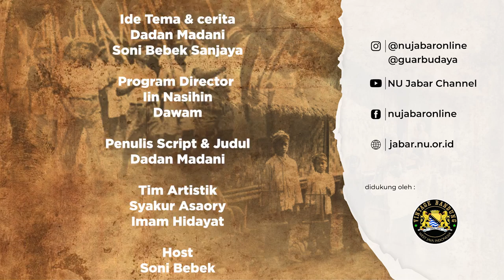NGAGUAR BUDAYA DI ACARA LAWUNG BUDAYA & ASTAWIKRAMA LESBUMI PCNU KAB. BANDUNG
Pengurus Cabang (PC) Lembaga Seni Budaya Muslim Indonesia (Lesbumi) Kabupaten Bandung menggelar Acara Asrama Saptawikrama atau Astawikrama dan Lawung Budaya di Pondok Pesantren Azzakiyah Cileunyi Kabupaten Bandung
Host :
Soni Bebek @sonibebek

Narasumber :
KH. MUHAMMAD JADUL MAULA
IIP D YAHYA